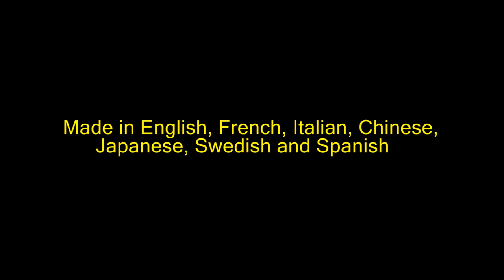Astral Movie Blu-ray FULL HD 1080p 2O14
Astral is a fictional film with touches of fantasy genre, filmed in Madrid, Navacerrada, Paris, San Cristobal Chiapas, the pedriza, Llanes, Shot in 7 languages: English, Traditional Chinese, Italian, French, Swedish, Japanese and Spanish in Mexico a film from mexican director of Chiapas Mexico Enrique Olvera/ Produced by Espora,Europe cinema Post pro- Derrumbefilms le fantastique cinema d´art,cine de luz.in coproduction by Salpicante producciones-Novice young Antonello Novellino Nidra vusales,emmanuel rodriguez- fernando Martínez Rd estudio,Enrique Olvera Limas.

CAST
TERESA MENCIA CLAYTON LOUDEN YUK LING CHANG
SAU WAN LUI WAI LING CHANG CAMILLA PETRUZZELLA
ELENA SIMONETTI JORGE JIMENO SOUFIANE ASTEA MUNA
JAVIER ESPEJO ANTONIO PEREZ NATALIA GARRIDO, LEO PARDEM BRIMBERGAKIO HANAFUJI MARIO GALINDO.

Directors of Photography Giusseppe Boccassinni, Fabiola simonetti, Michele Ibaven, Enrique Olvera, Juan carlos Ortela Emmanuel Rodriguez, assistant directors, Arturo Marcos Merelo, Antonello Novellino, audio, Fernando Lobohem, Thierry Sergini Gerson, art director, Luca Licciardi Production Pre Production and post proudccion Spore,musica original juan sisini ganly y effeto neve